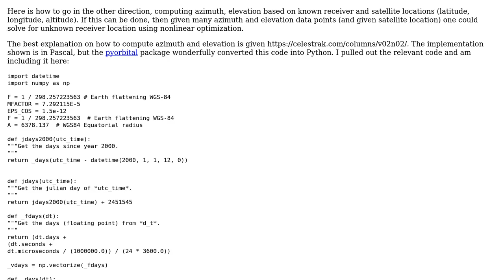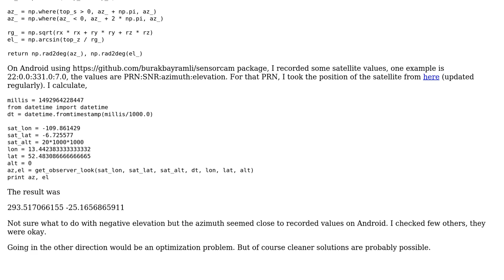GIS: Determining GPS Position from Elevation, Azimuth, SNR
With thanks & praise to God, and with thanks to the many people who have made this project possible! You are responsible for your own actions.